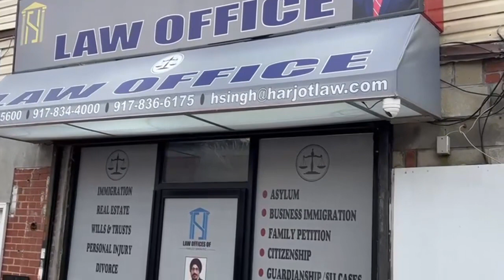New Immigration Office - S. Richmond Hill New York 🇺🇸